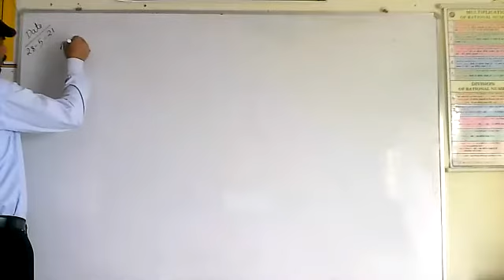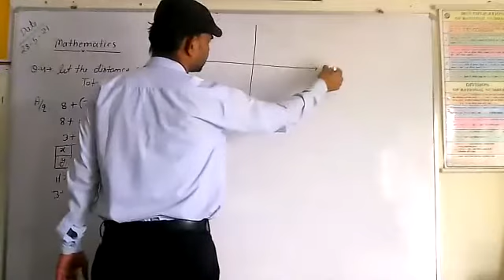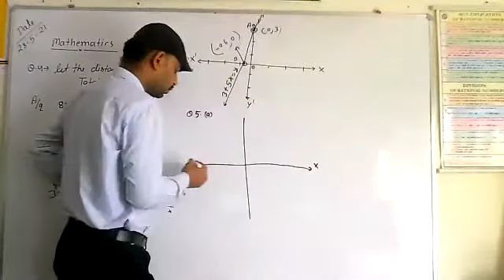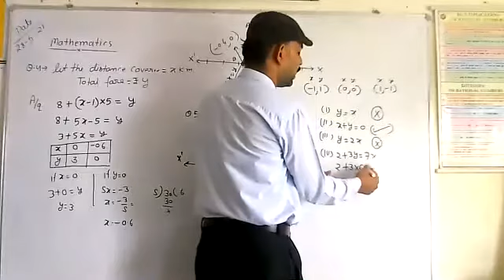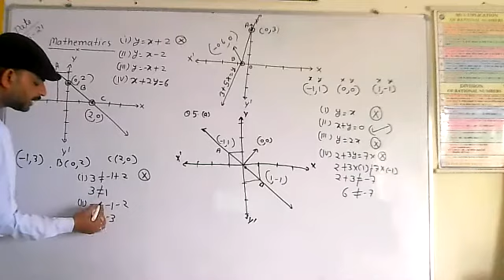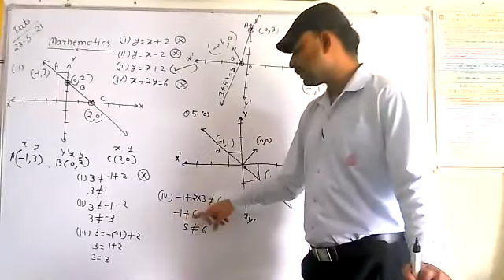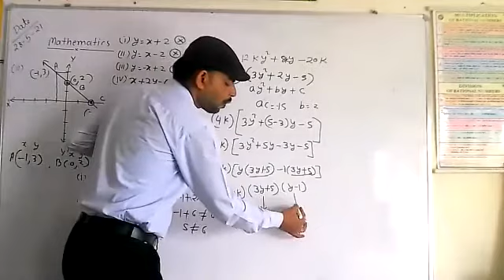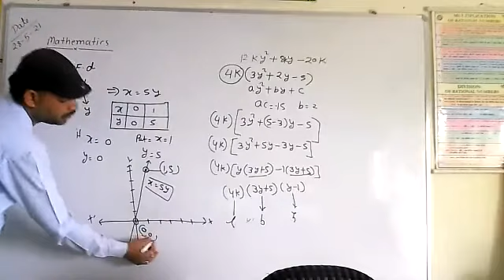Linear Equation in two Variable Ex 4.5,5.6